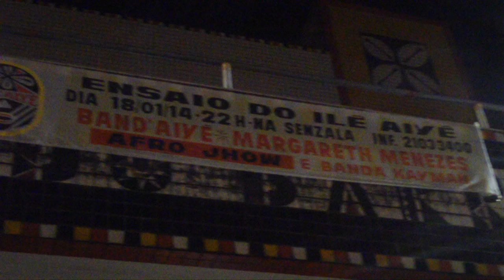Ilê Aiyê - Ensaio do Ilê Aiyê & Margareth Menezes, Liberdade, Salvador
Ilê Aiyê - Ensaio do Ilê Aiyê & Margareth Menezes, Liberdade, Salvador, January 18th 2014